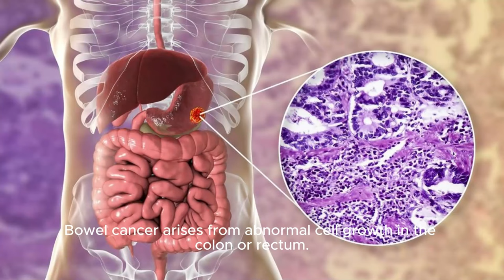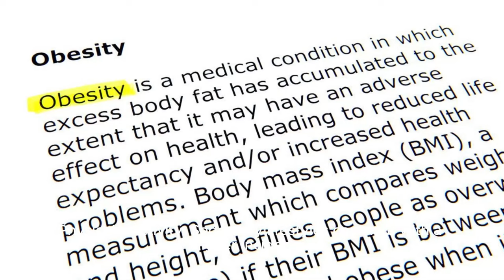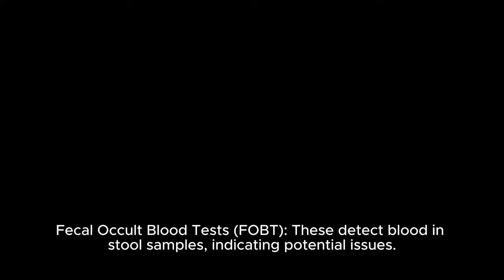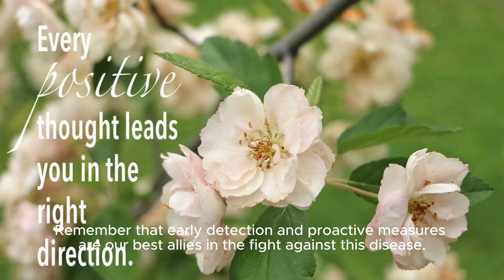“Bowel Cancer Unmasked: Prevention, Symptoms, and Hope”@venturestooup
In this eye-opening video, we delve deep into the world of bowel cancer. From understanding risk factors to recognizing early warning signs, we’ve got you covered. Whether you’re seeking prevention tips or simply want to stay informed, this video is a must-watch.

Video Highlights:
Risk Factors Demystified:
Learn about the key risk factors associated with bowel cancer.
Family history, lifestyle choices, and age—all play a crucial role.
Symptoms Decoded:
Discover the telltale signs that shouldn’t be ignored.
From subtle changes in bowel habits to unexplained weight loss—knowledge is power.
Screening and Early Detection:
Understand the importance of regular screenings.
Early detection saves lives—let’s demystify the process.
Hope and Resilience:
Meet survivors who conquered bowel cancer.
Their stories inspire courage and resilience.
Together, let’s raise awareness and empower others to take charge of their health.
Video Highlights:

Risk Factors Demystified: Learn about the key risk factors associated with bowel cancer. Family history, lifestyle choices, and age—all play a crucial role.
Symptoms Decoded: Discover the telltale signs that shouldn’t be ignored. From subtle changes in bowel habits to unexplained weight loss—knowledge is power.
Screening and Early Detection: Understand the importance of regular screenings. Early detection saves lives—let’s demystify the process.
Hope and Resilience: Meet survivors who conquered bowel cancer. Their stories inspire courage and resilience.